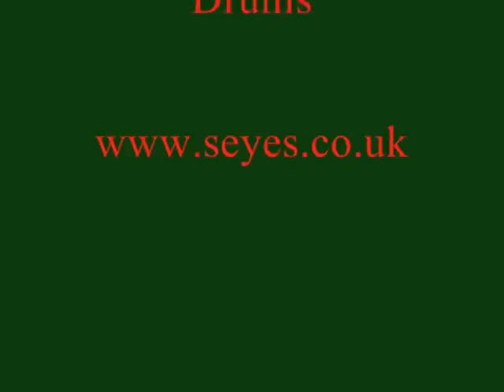Yessongs live Seyes in concert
Selection of Yessongs clips from Seyes playing live Yes set at the Pacific Road Arts Centre Sept 2010.